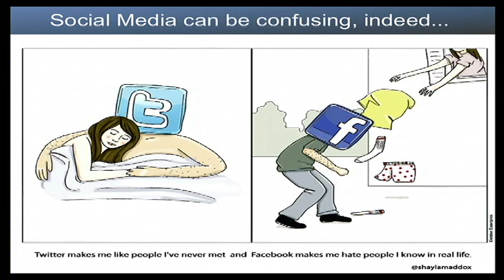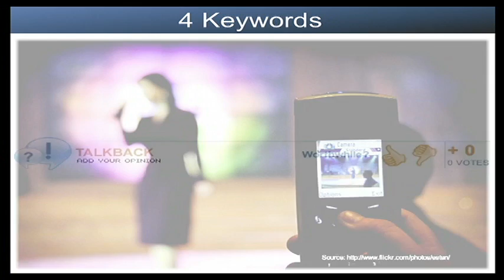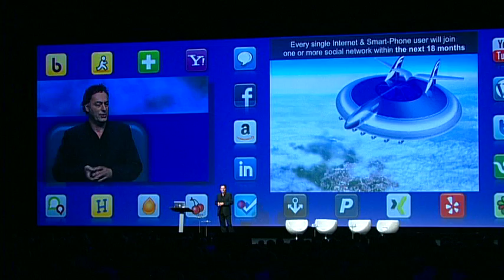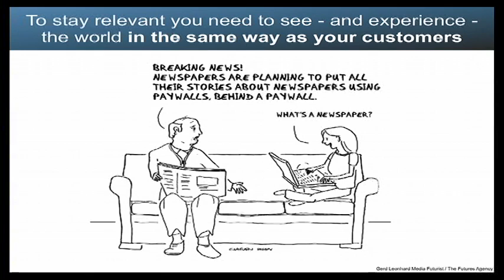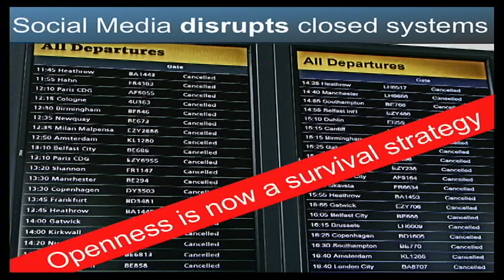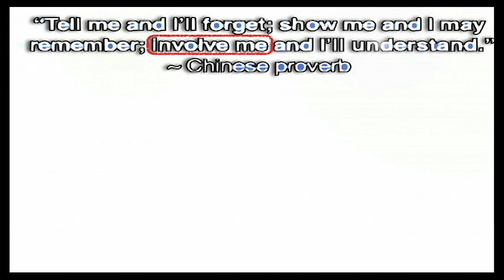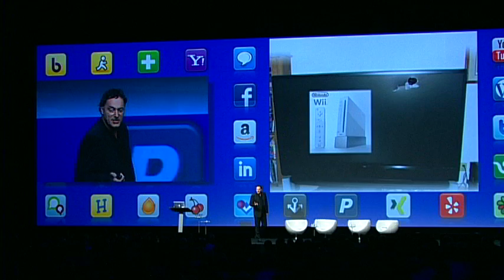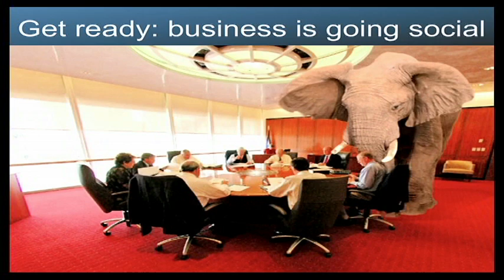Keynote Speaker Gerd Leonhard: Social Media and the Future of Business (Schwab Impact 2010)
A 12-minute video of my talk and presentation on Social Media and the Future of Business, geared towards financial advisors and the Schwab network, at the Schwab Impact 2010 conference in Boston (October 26, 2010), ie my blog for the PDF of the slideshow, and more details